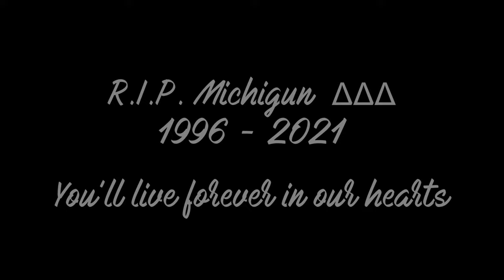The Triple Trial | R.I.P. Michigun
I looked up to him since I started playing this game. It was sad when he left the game for good... but this was so unexpected. He changed the game and the community will always be grateful for him. Thank you, Michigun.